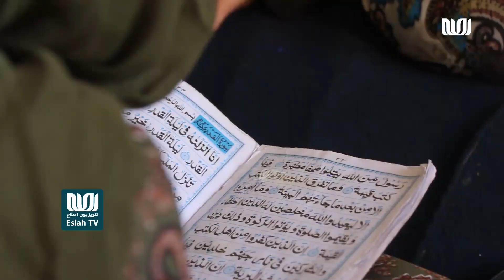فراهم شدن زمینه فراگیری فن‌وحرفه برای بیش از دو هزار نفر در هرات از سوی یک نهاد خیریه